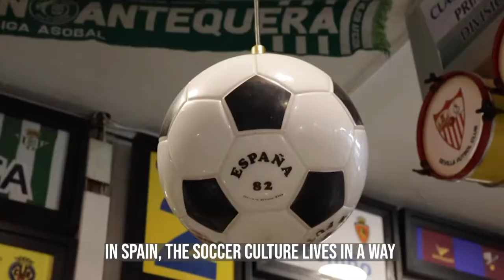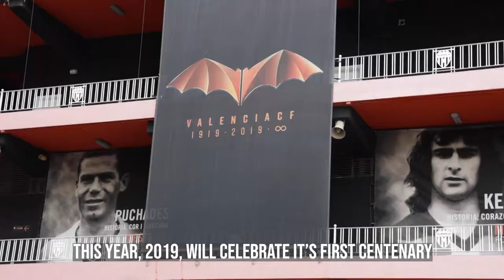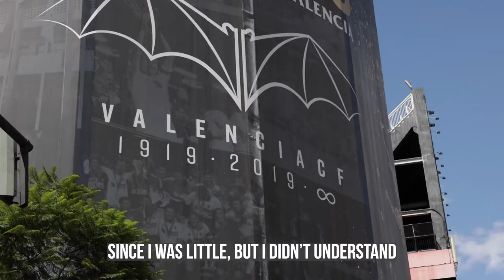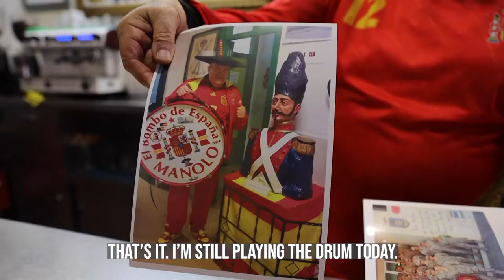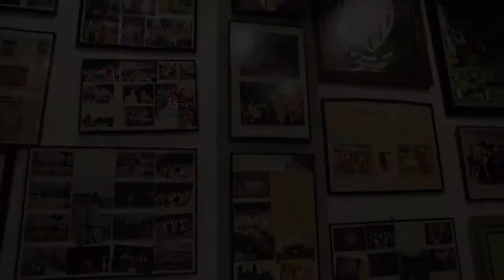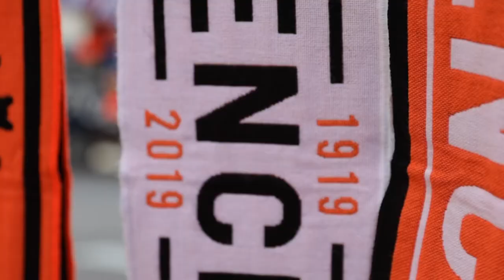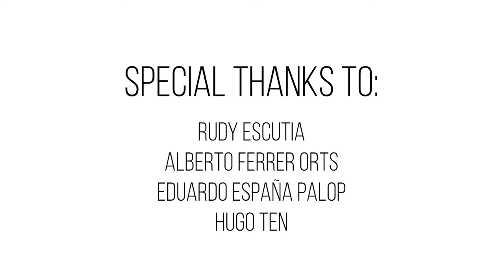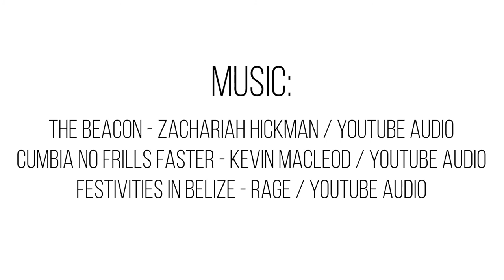For the Love of the Game: A Documentary Around the Culture of Soccer in Spain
This 15 min documentary highlights what the culture of soccer is like in Valencia, Spain.

Shot, edited, and directed by Sarandon Raboin for her Barrett, The Honors College Thesis at ASU